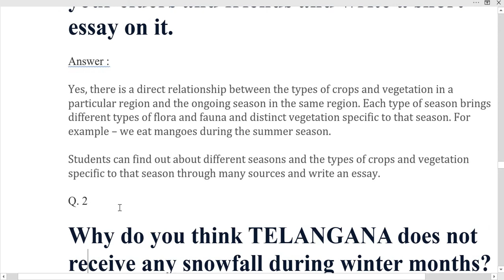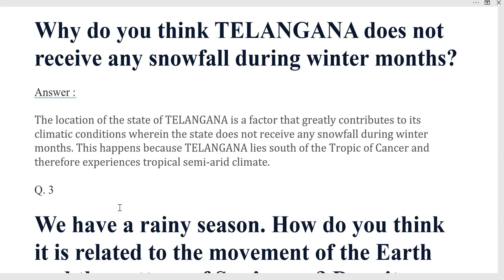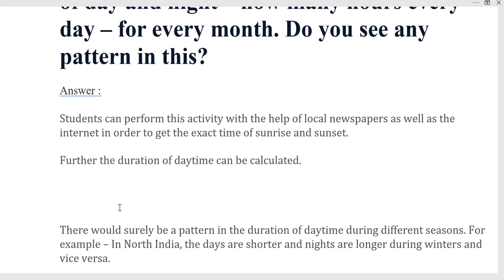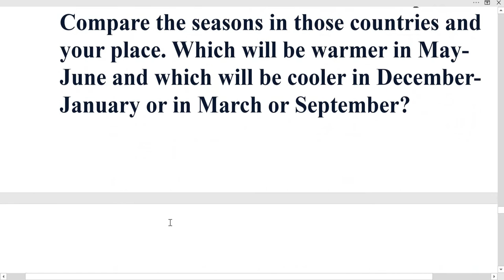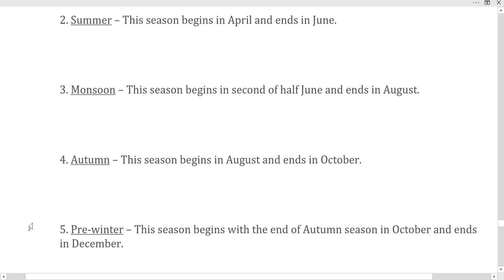CLASS - 8 | CHAPTER - 3 | SOCIAL STUDIES | EARTH MOVEMENTS AND SEASONS | QUESTION AND ANSWER